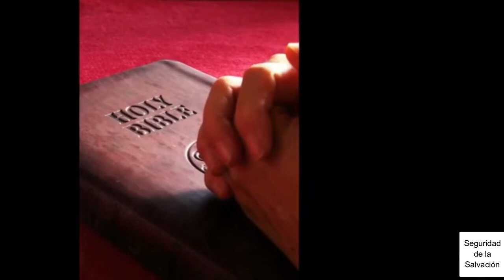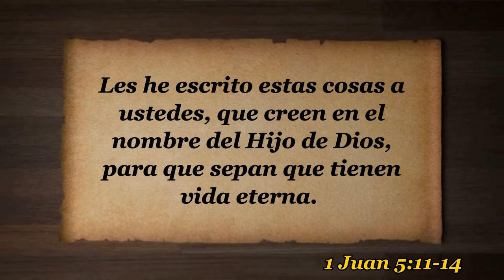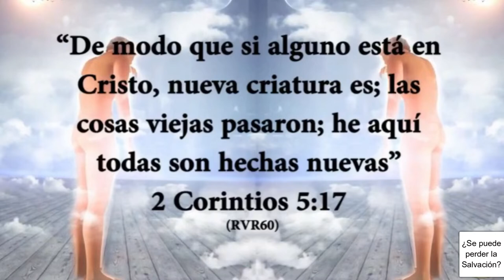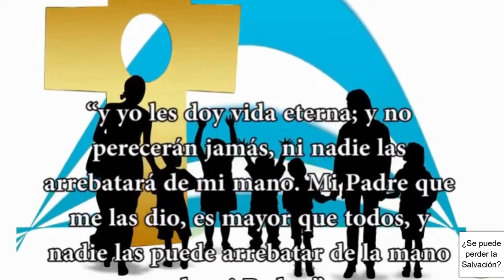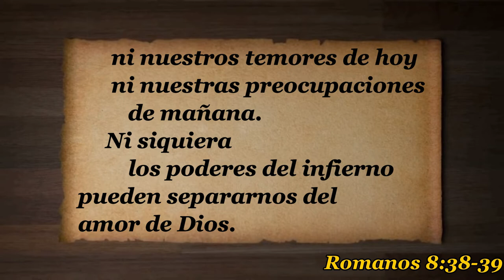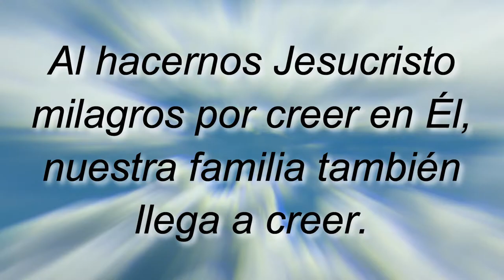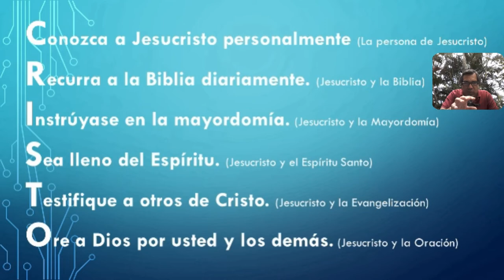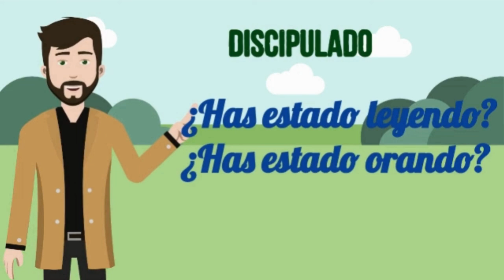D03 Seguridad y Desarrollo en Cristo INSTRUCTOR Curso ENSEÑANDO A JESUCRISTO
INDICACIONES PARA EL INSTRUCTOR:

1. MIRA el video "D03 Seguridad y Desarrollo en Cristo EXPLICADO" para tomar ideas de las respuestas a las preguntas y explicaciones que tendrás que dar (toma notas y agrega ilustraciones, experiencias, testimonios personales, etc.)

2. Es recomendable (mas no obligatorio) que los alumnos tengan impresa la LECCIÓN EN PDF para tomar la clase (enlace al fnal).

3. PAUSA el video cada vez que aparezca el ICONO DE HABLAR y un lAZUL con una pregunta, para responderla y explicarla, o interactuar con los participantes.

4. LEE el texto y los versículos que van apareciendo en pantalla (a menos que tenga audio, llen las ilustraciones).

5. Al final de la lección recomendarles que realicen las 4 acciones de AMOR del discípulo: Aplica-Memoriza-Ora-Resuelve. La tarea se encuentra al final de la LECCIÓN EN PDF o bien se les puede enviar el FORMULARIO EN LINEA para que hagan la tarea en su celular, tableta, PC o Laptop. NOTA: Enfatizarles que no es obligatorio que lo hagan, pero sí muy recomendable si quieren crecer espiritualmente.